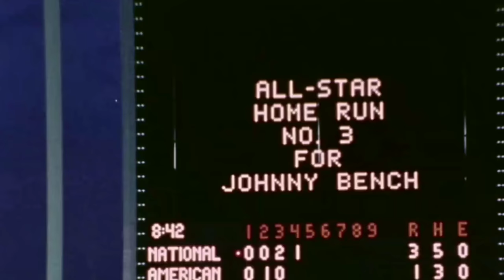Johnny Bench Highlights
Johnny Bench career highlights. I thought the greatest catcher ever deserved a highlights video! Thanks for 500 views on the Schmidt Video!